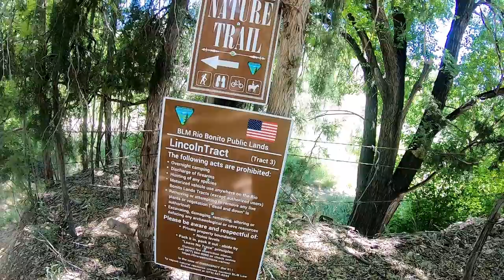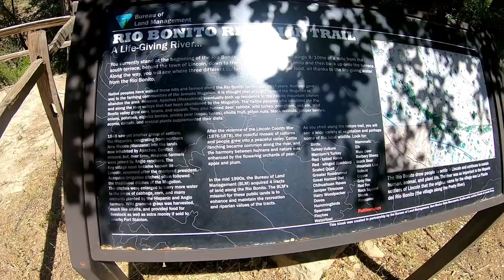Historic Apple Orchard - Lincoln County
Historic Apple Orchard.

I am a single woman living full time in a truck camper.  I retired in December 2017 and moved into my truck camper when I put my house on the market.  My house sold in April 2018.  This is my journey of my travels as a woman RVer.

50' foot Solar Panel Extension Cables